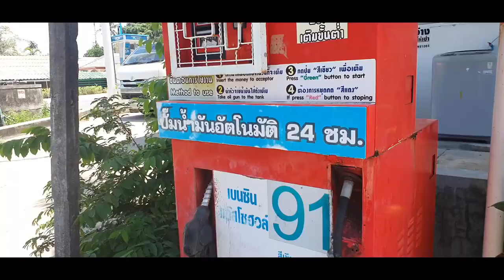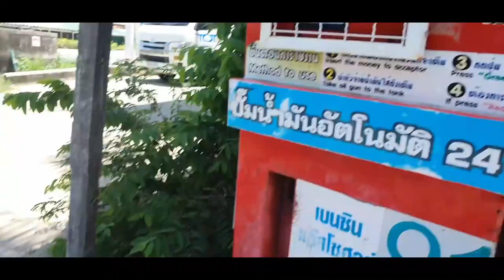Thailand Vlog #7: Chilling And Recovering From My First 2 Muay Thai Session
Today I recover from my first 2 Muay Thai sessions